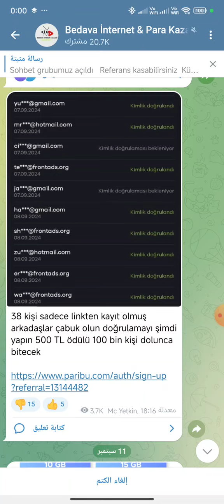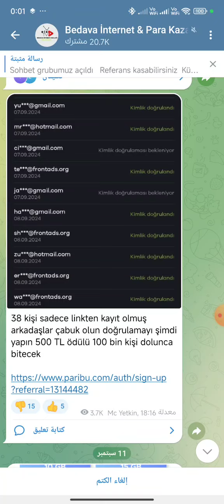لحق حالك قبل ما يخلص عرض ال 500 ليرة فيد واستفيد، 500 ليرة ببلاش والمنصة رح تلزمك اليوم وبكرا وبعدين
هل ترغب في كسب 500 ليرة تركية
 من خلال أن تصبح عضوا في Paribu ؟
من خلال هذا الرابط 👇
Referansımla Paribu’ya üye olarak 500 TL kazanmak ister misin?
((طرق التواصل ))
لدعم استمرارية القناة بمبلغ بسيط والرد عليك بشكل فوري
اضغط هنا 👇
(للمقيمين في تركيا) ميزة الانضمام (الانتساب) مجانية
من خلال كروت البنك التالية 👇
Papara, UPTION, sipay, popy para, paycell

فيسبوك، انستغرام، تيليجرام، واتساب، سناب شات، تويتر
كل مواقع التواصل الاجتماعي بنقرة واحد من هنا 👇

وهذا  كروب الأسئلة بالتلغرام ⛔
لأي أسئلة أو استفسارات
⛔ تحذير ⛔
⛔ لاتتوقع مني الاهتمام بشخص لايهتم فيني⛔
قبل التواصل معي (((تفاعلك داخل القناة هو من يحدد اهتمامي بالرد عليك (عدد اللايكات +الاشتراكات +التعليقات +الانضمام او الانتساب +عدد مشاركات الفيديوهات)))
 قبل بدأ المحادثة ارسل اسمك على اليوتيوب
حتى يتم التحقق من  تفاعلك
في حال كنت غير متفاعل سيتم حظرك فوراً